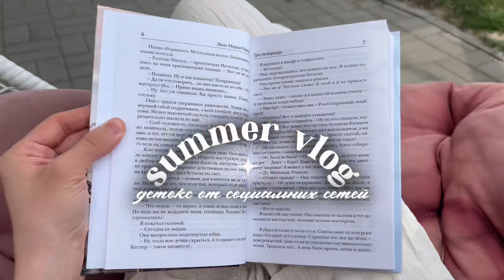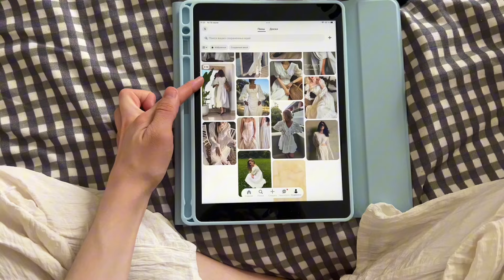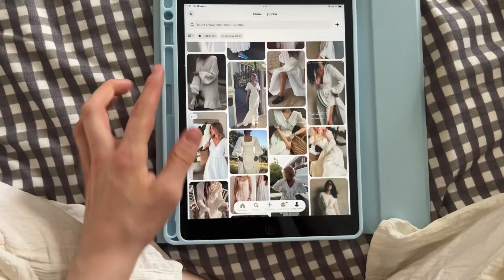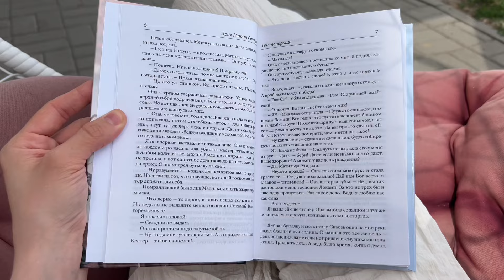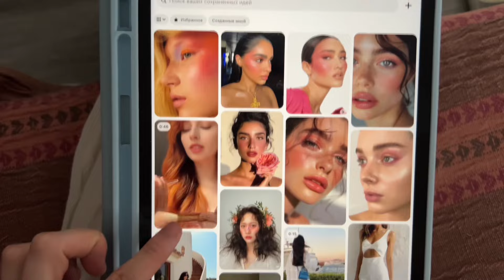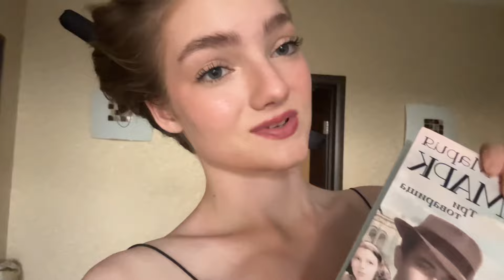VLOG: детокс от социальных сетей на два дня/летние будни